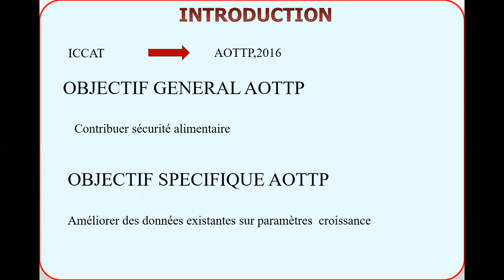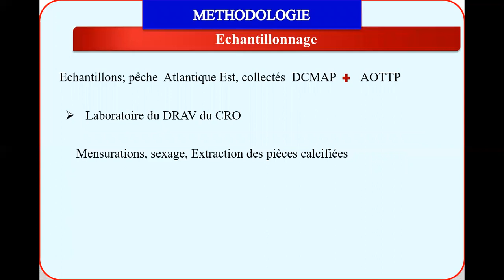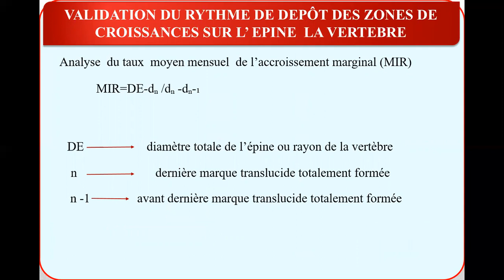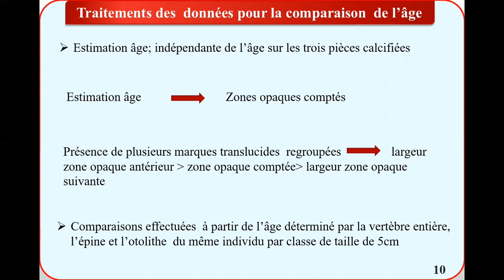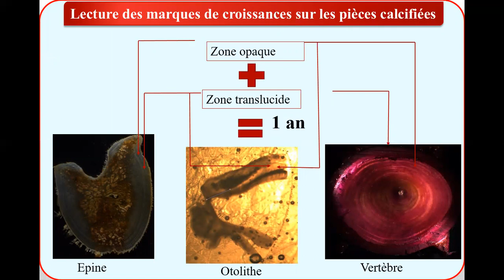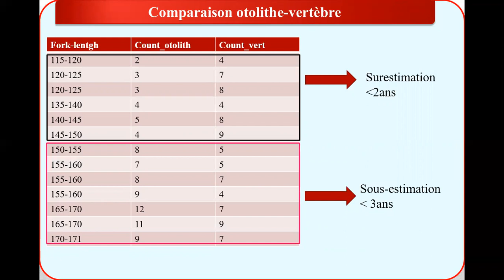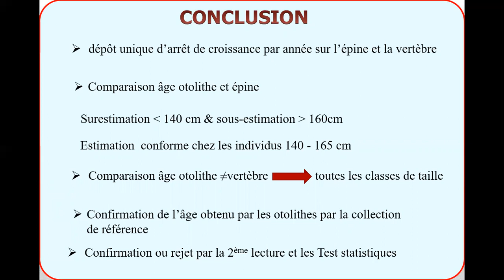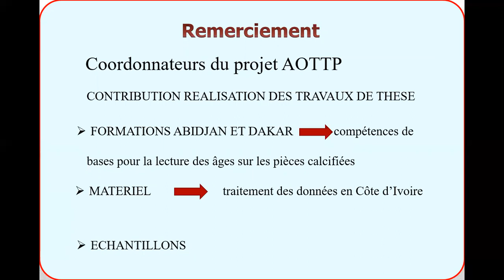Etude comparée de la détermination de l'âge du poisson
FR: Etude comparée de la détermination de l'âge du poisson à partir de l'otolithe, l'épine et la vertèbre de Thunnus albacares débarqué au port de pêche d'Abidjan
EN: Comparative study of age determination of fish from otolith, spine and vertebra of Thunnus albacares landed at the port of Abidjan